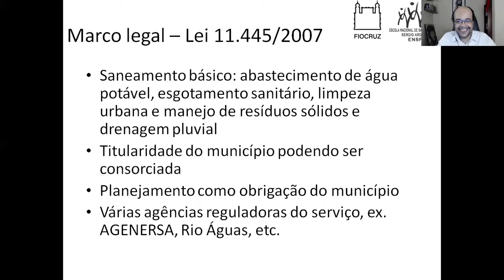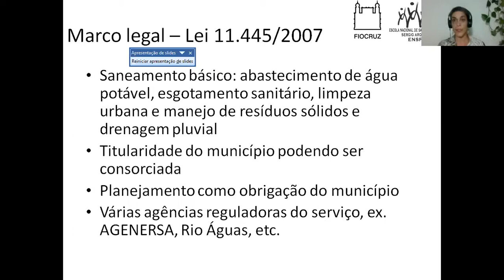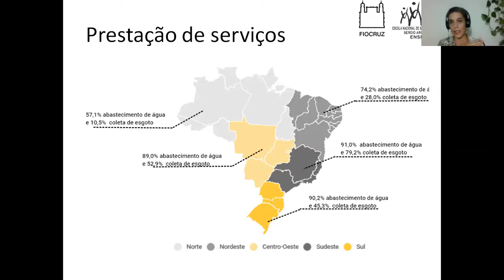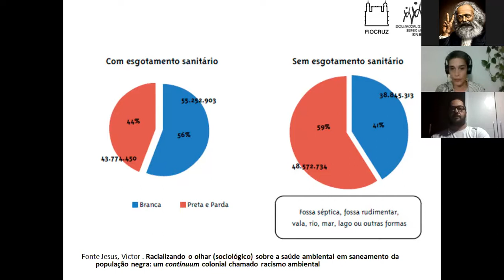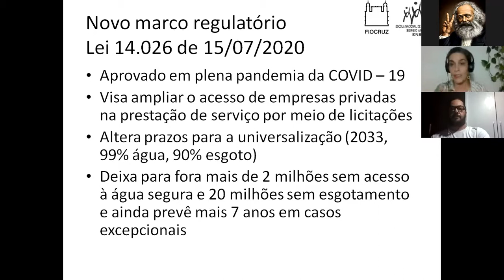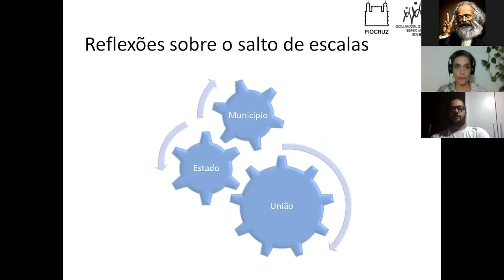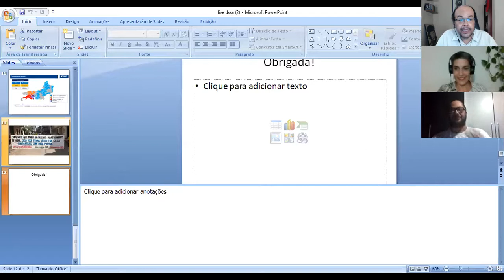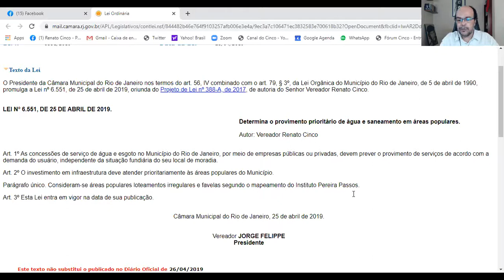Água não é mercadoria!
Água não é mercadoria!  Para conversar sobre este tema convidamos a pesquisadora da FioCruz Bianca Dieille, do departamento de Saneamento e Saúde – ENSP. Bianca conversará conosco sobre os problemas hídricos que estamos enfrentando na cidade.

Assista a nossa Quarentena Ecossocialista e Libertária!